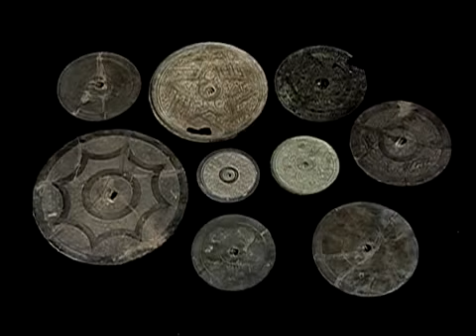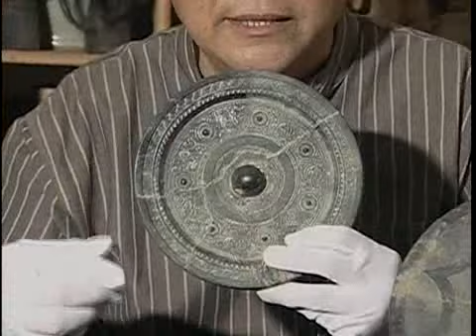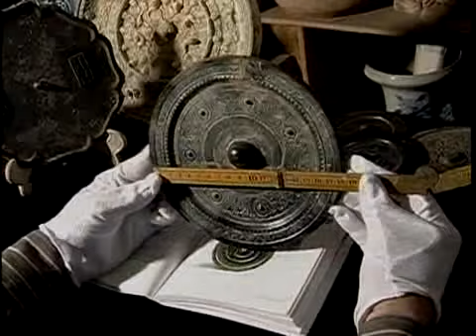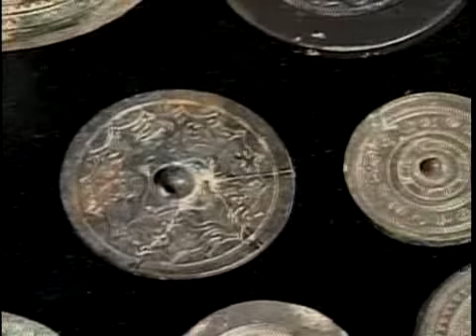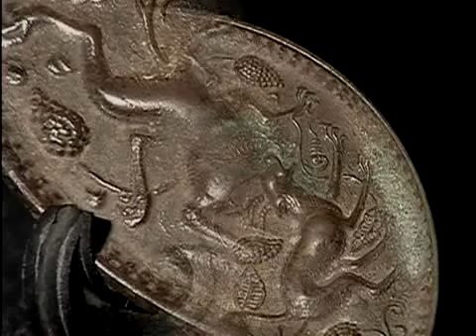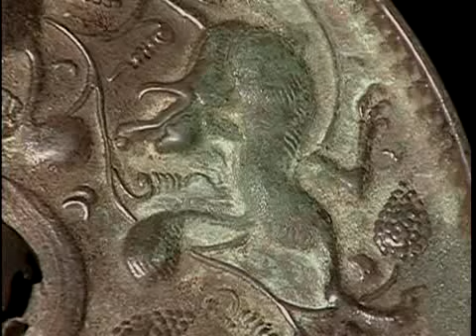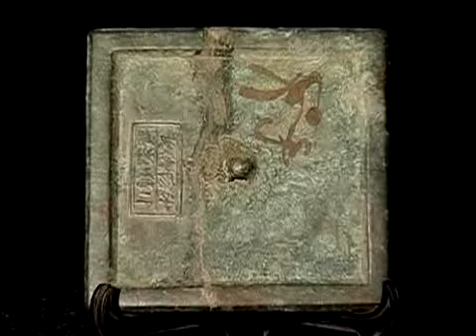古玩鉴定视频教程 古董鉴定1